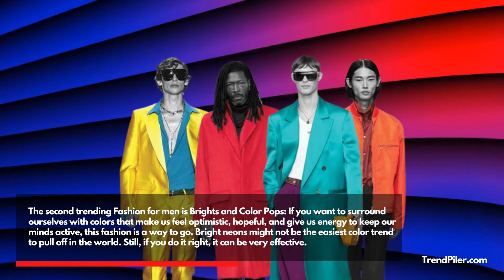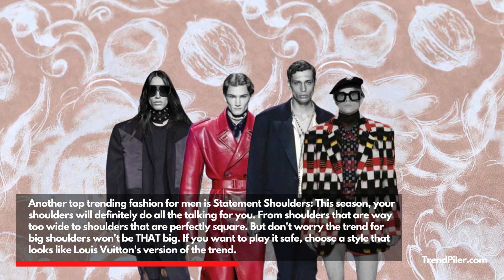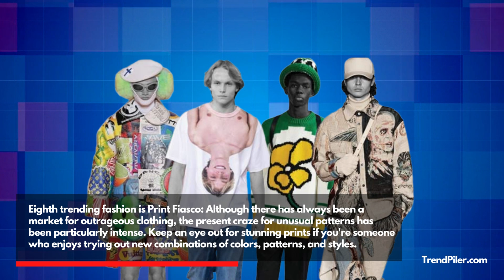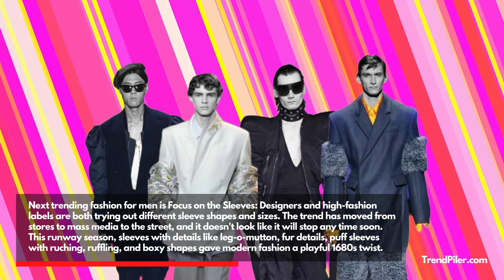Top Trends in Men’s Fashion- Androgynous, Texture Play, Peekaboo and more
TrendPiler Brings You Top Trends in Men’s Fashion- Androgynous, Texture Play, Peekaboo and more

First top trending Men's fashion is Androgynous: Designers are developing a new fashion trend. It's not a fad, but a peek of a flexible future. Louis Vuitton, Fendi, Dolce & Gabbana, and Rick Owens' newest Men's Fall/Winter designs featured androgynous fashion. Suits and trousers are being replaced with kilts, skorts, and brighter colors.

The second trending Fashion for men is Brights and Color Pops: If you want to surround ourselves with colors that make us feel optimistic, hopeful, and give us energy to keep our minds active, this fashion is a way to go. Bright neons might not be the easiest color trend to pull off in the world. Still, if you do it right, it can be very effective.

The next trending Fashion is Texture Play: Fashion trends are always set by the unique fabrics that are used to make looks that stand out. people will wear these fabrics for more than just tuxedo lapels. From Versace's royal take on the trench coat to Louis Vuitton's head-to-toe satin suit and Dolce & Gabbana's dapper V-neck blouse.

Another top trending men's fashion is Peekaboo : If 2022 proves anything, it's that. It is one of the top fashion trends for men in 2022. Vests, pants, and jumpers will have cutouts in the right places. So, if you don't mind giving your style a little extra "peekaboo," this trend might be for you.

The fifth top trending fashion is Co-ordinates: The best thing about this trend is that it's easy, so you won't have to waste time figuring out which pants go with which shirts and vice versa. It's a great choice for men who have trouble putting together an outfit. You can mix and match them to look good together or on their own.

Another top trending fashion for men is Statement Shoulders: This season, your shoulders will definitely do all the talking for you. From shoulders that are way too wide to shoulders that are perfectly square. But don't worry the trend for big shoulders won't be THAT big. If you want to play it safe, choose a style that looks like Louis Vuitton's version of the trend.

The top trending fashion on number seven is Fluid Silhouette: Fashion for guys on the Fall/Winter runways suggests that street style hasn't gotten old even though some people think it has. Therefore, there was an abundance of brightly hued garments, relaxed cuts, and drapey fabrics this season.

Eighth trending fashion is Print Fiasco: Although there has always been a market for outrageous clothing, the present craze for unusual patterns has been particularly intense. Keep an eye out for stunning prints if you're someone who enjoys trying out new combinations of colors, patterns, and styles.

Another trending men's fashion is Fem-Inspired: More traditionally feminine fashion trends are being accepted and even encouraged in the male fashion industry. From Rick Owen's ostentatious body jewelry to Dolce & Gabbana's bejeweled sheer turtlenecks to Loewe's ultra-tailored tuxedos to Fendi's cut-out jumper.

Next trending fashion for men is Focus on the Sleeves: Designers and high-fashion labels are both trying out different sleeve shapes and sizes. The trend has moved from stores to mass media to the street, and it doesn't look like it will stop any time soon. This runway season, sleeves with details like leg-o-mutton, fur details, puff sleeves with ruching, ruffling, and boxy shapes gave modern fashion a playful 1680s twist.

Lastly, we have Super Baggy Cargo Pants: one trend among collections. Loewe's leg-enveloping pants, Fendi's slimmer version, and Louis Vuitton's baggy co-ords. Cargo pants returned to the runways this season. These utility cargo pants are really versatile. With a somewhat roomy silhouette, flattering pockets, and the comfort of a chino.